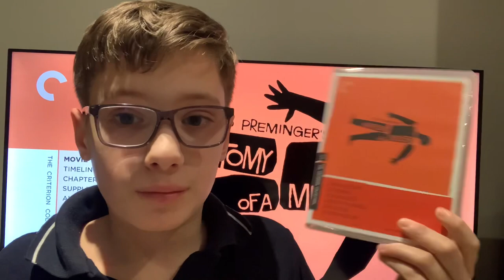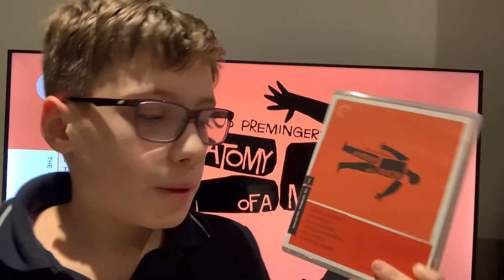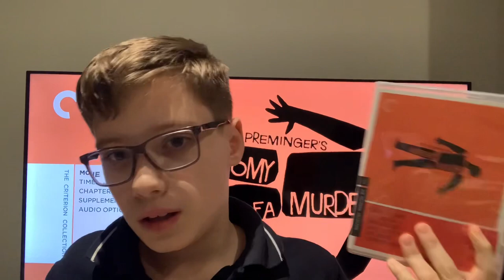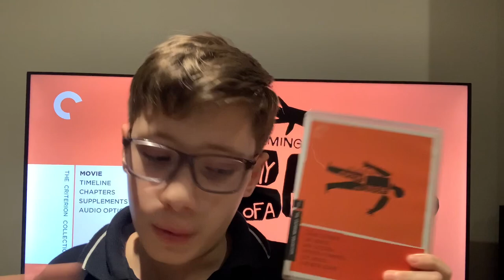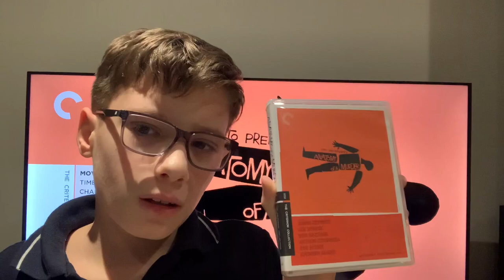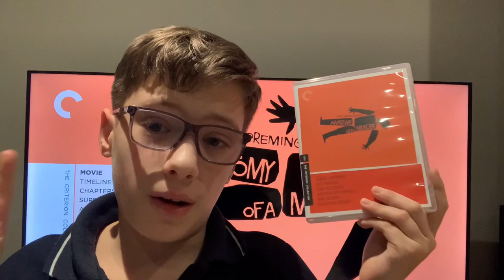Anatomy Of A Murder (1959) Review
Today I will be looking at Otto Preminger’s Anatomy Of A Murder, Starring James Stewart, Lee Remick, Ben Gazzara, Eve Arden, Arthur O’Connell, Kathryn Grant and Joseph N Welch.